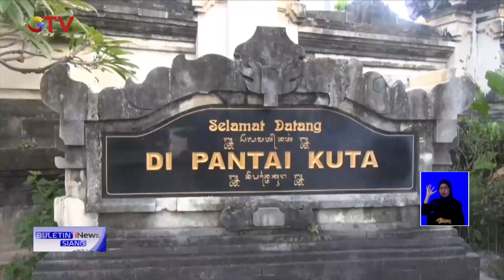Libur Lebaran, Pantai Kuta Bali Diserbu Wisatawan BuletiniNewsSiang 04/05